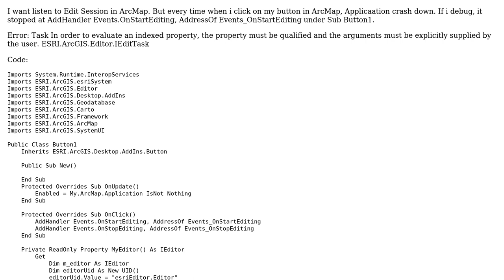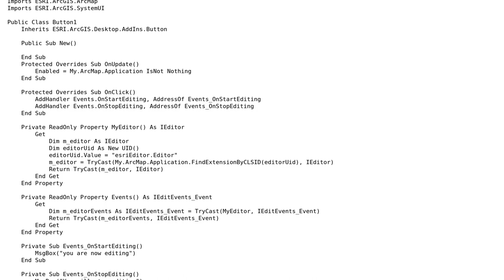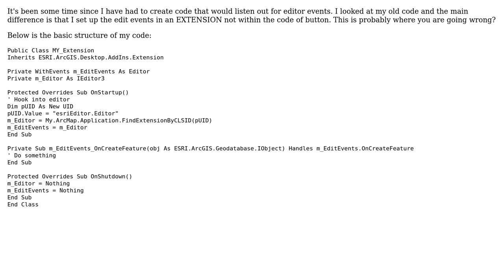GIS: listen to Edit Session in ArcMap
With thanks & praise to God, and with thanks to the many people who have made this project possible! You are responsible for your own actions.